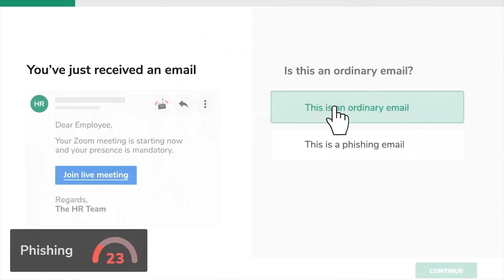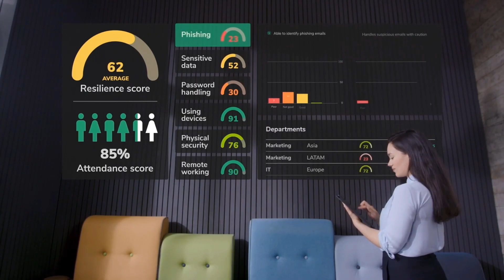The Current State of Cloud Security: What You Need to Know - Dan Neault - ESW #292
Fast-paced business initiatives require applications and workloads to migrate to the cloud. While the data remains the same, there are significant differences between securing on-premises and cloud environments. In this discussion, Dan Neault shares what organizations need to know about securing data in the cloud and how to migrate to the cloud without compromising on security.